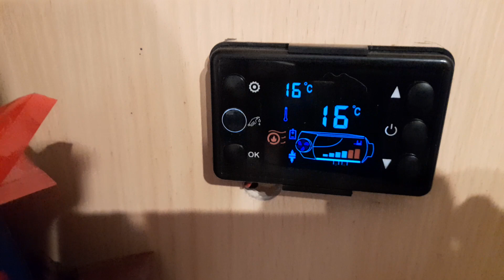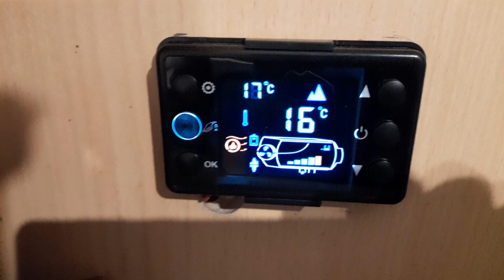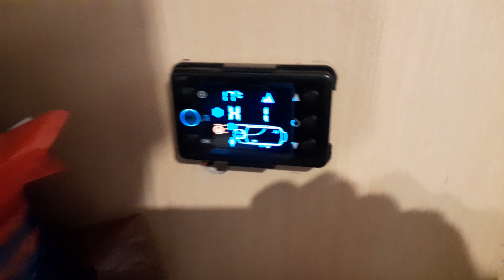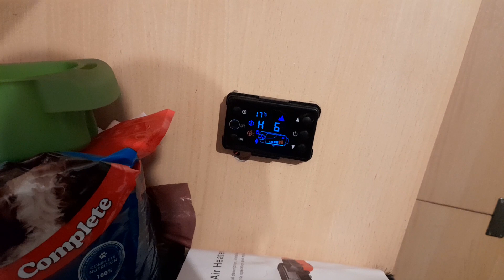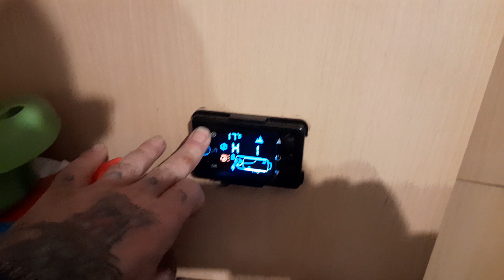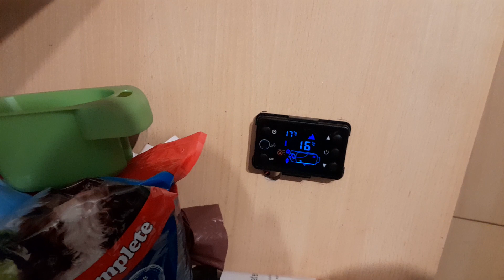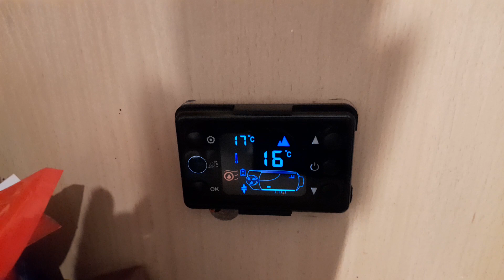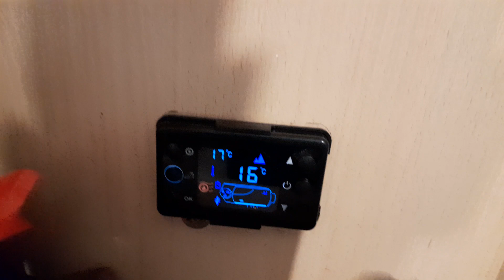Chinese diesel heater update